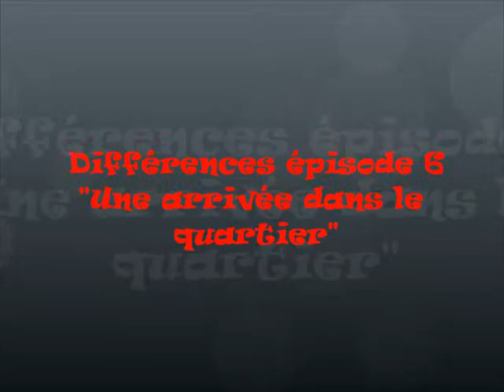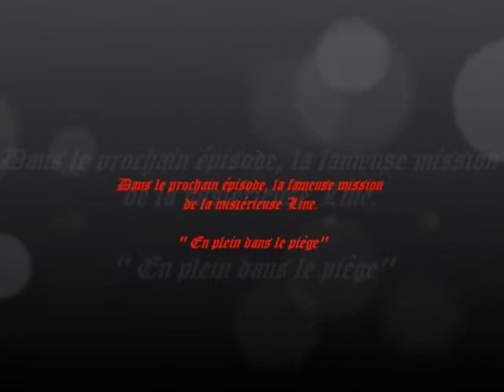Différences - Episode 6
Enfin l'épisode 6! Sorry pour le retard! Surtout pour sortir un truc d'à peine 5 minutes! Bref, commentez!